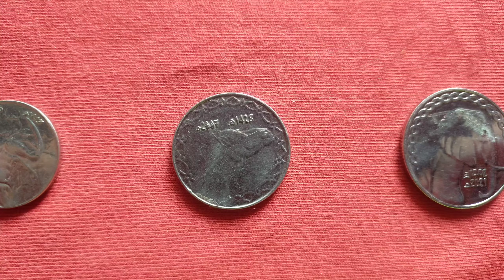UNBOXING SWAP MAIL FROM ALGERIA.